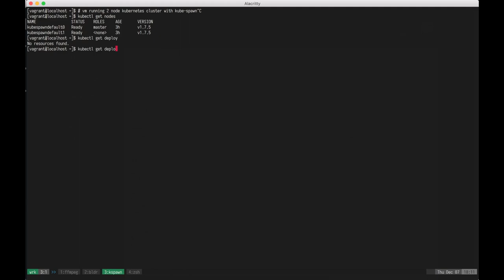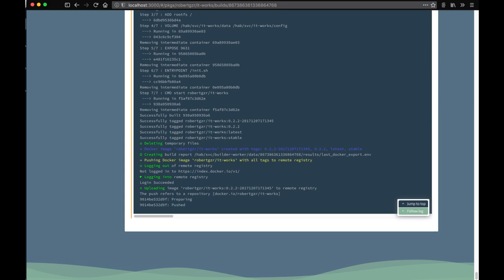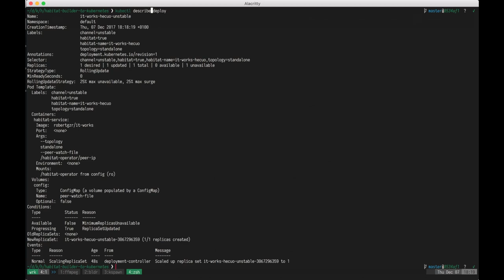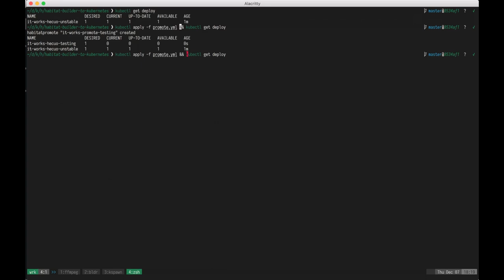Habitat Builder to k8s